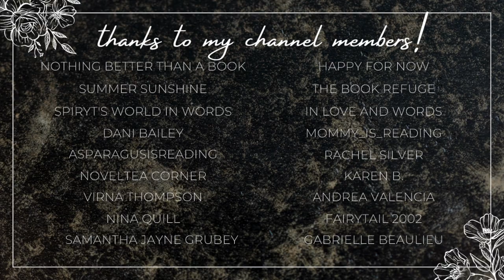kindle unlimited & free ebook haul | august ebook haul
Hi yall!!❤️Here we have all of the books I downloaded last month in August!

✨BOOKS MENTIONED✨
(affiliate links)
Truths and Lies
A Lady of Rooksgrave Manor
Stolen by an Alien
A Soul to Keep
Flor's Fiasco
Gaslight Hades
The Alien's Prize
Free Me
Taken by the Dragon King
To Catch a Fae
Tales of Earth and Leaves

✨VIDEOS MENTIONED✨

✨BOOKTUBERS MENTIONED✨

xoxo Ava💕